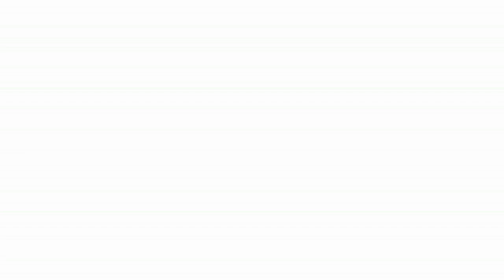Salida de la Virgen de la Paz - Traslado a la Santa Iglesia Catedral 2016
Salida de Maria Santísima de la Paz desde la Parroquia de San Sebastian, traslada a la Santa Iglesia Catedral para ser Coronada.
La Agrupación Musical "Nuestra Señora de la Encarnación" interpretó en Pasacalles "Toques de la Calzá" para posteriormente interpretar, ya un clásico "Nuestro Padre Jesús de la Victoria".
Por su parte la Banda de Música "Santa Ana de Dos Hermanas" interpretó el Himno Nacional, para luego interpretar "Virgen de la Paz".